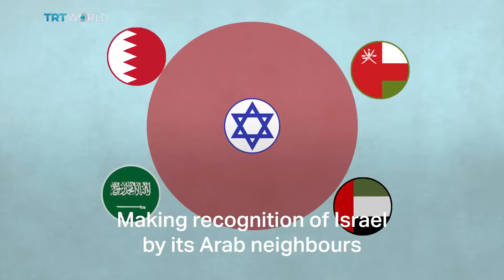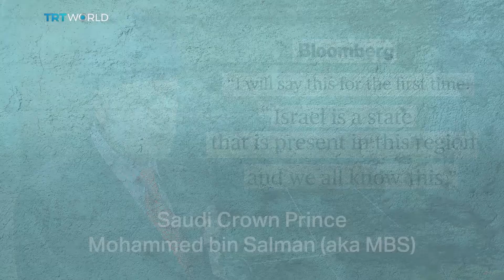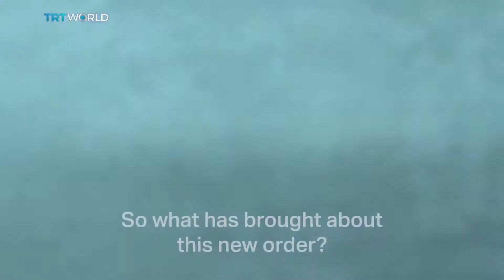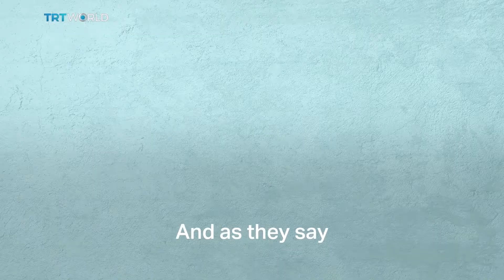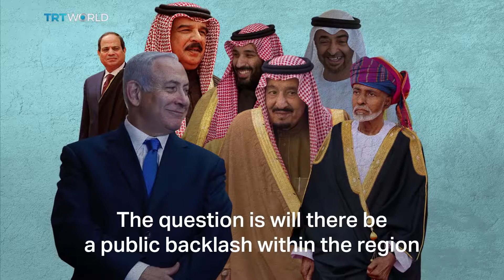Israel and Saudi Arabia becoming Best Friends